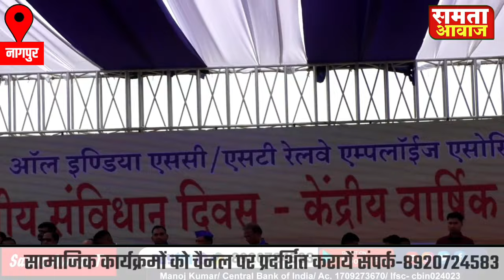Sc/St के मंच पर मोदी सरकार के रेल मंत्री का दमदार भाषण